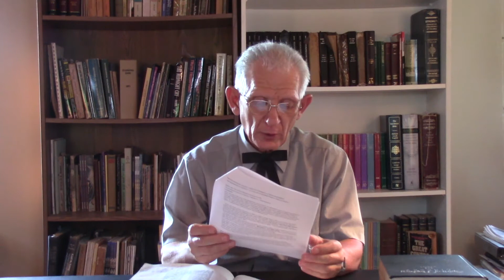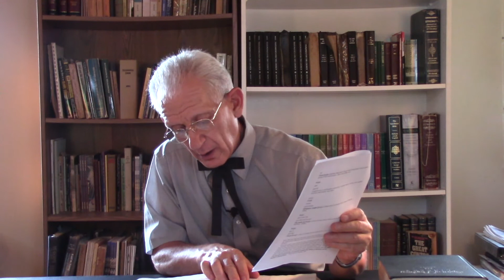(6/25/2021) The First and the Last Towers of Babel (Part 7)